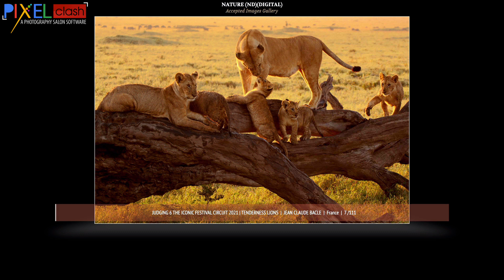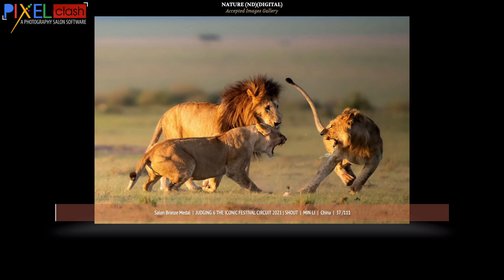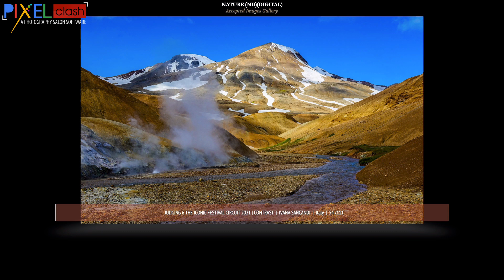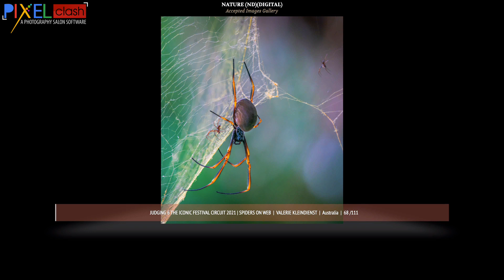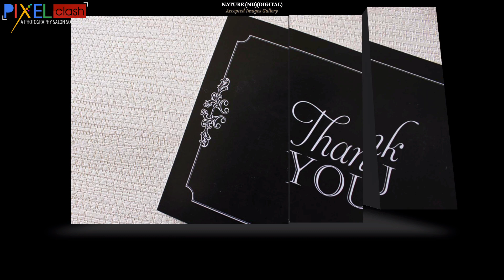Nature Photography Judging 6 Accepted Images Gallery Iconic 2021